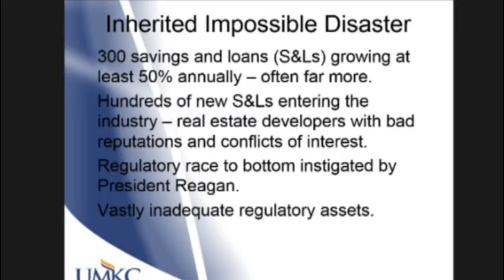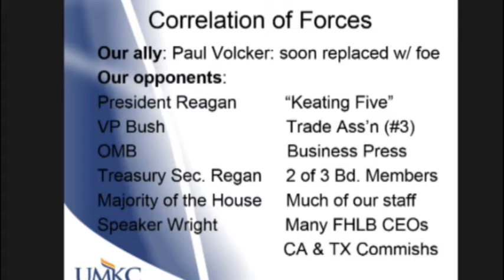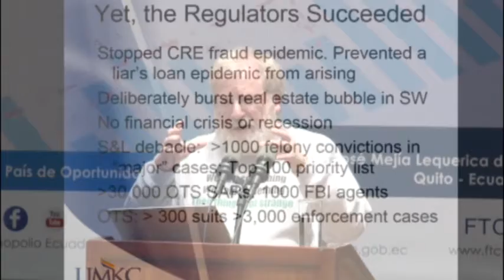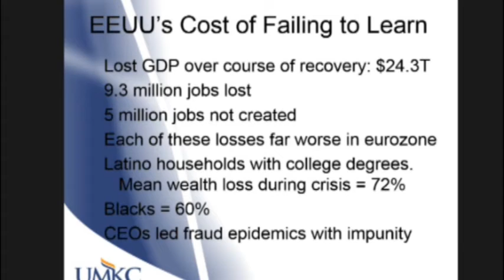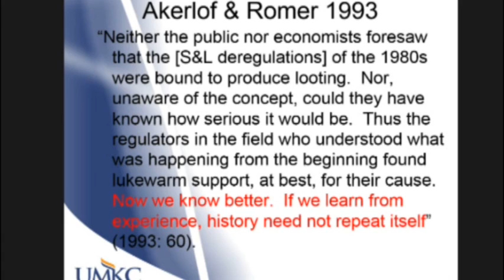Dr. William Black - Catedrático de la Universidad de Missouri EEUU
III Congreso Internacional : Alternativas desde el Sur ante la Crisis Mundial